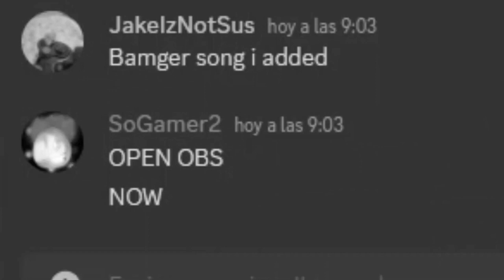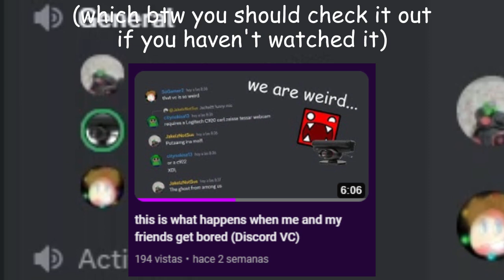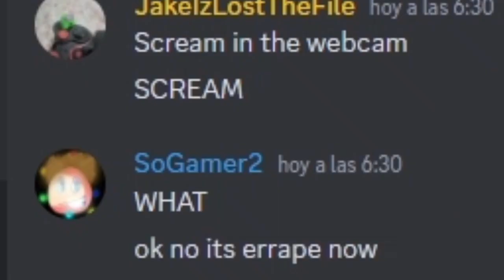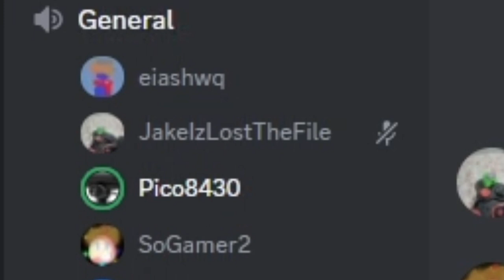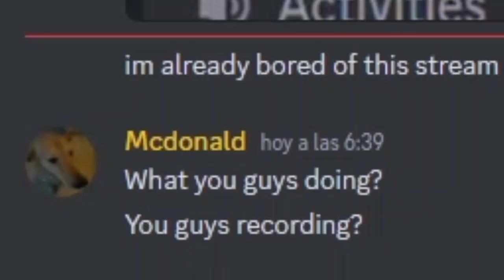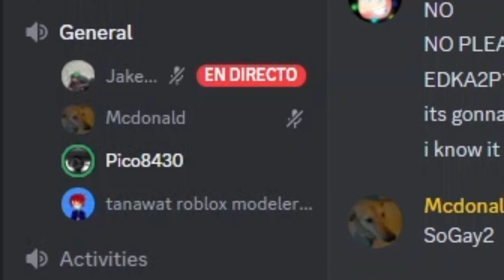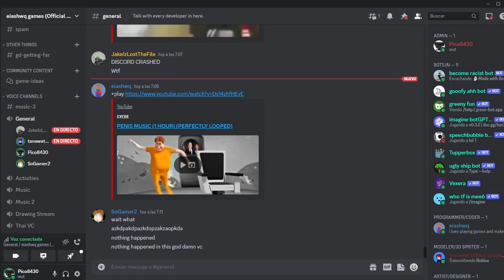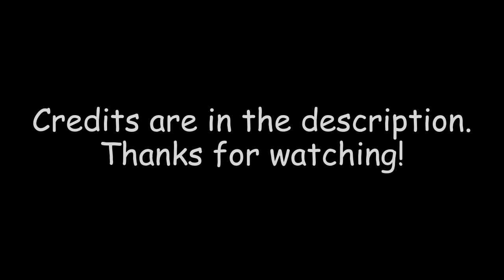Long-awaited, and stupidly done by us. (Discord VC #3)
I am tired by this, holy crap. More than 1-2 weeks of editing.

Here we go again, with the VC and our beloved friends messing around and talking about random stuff. This is by far the video that took me the longest to edit, due to motivation and the amount of content there was. Huge thanks to my friends and to the community for the support.

FAQ:
Q: Will you always credit the original creators of the music you use?
A: Yes, and I will NOT steal any credit from them. They fully deserve the credit.

Q: What is your GD Texture pack?
A: Check it out on my other upload if you want the download link to it.

Q: Do you want to compose some music for me?

Q: What other content do you make aside from FNF?
A: Geometry Dash, Entertainment (Discord and more), and other types of content. Hope you like it :)